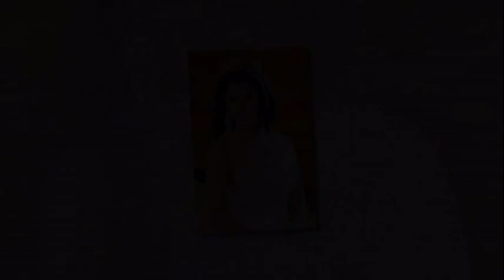Miss World Sri Lanka 2013 – Iresha Asanki De Silva Photo Gallery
Bikini Beauty 2013 - Miss World Sri Lanka 2013 is Iresha Asanki De Silva. Iresha Asanki De Silva Photos, pictures, Miss World Sri Lanka 2013 photo gallery.